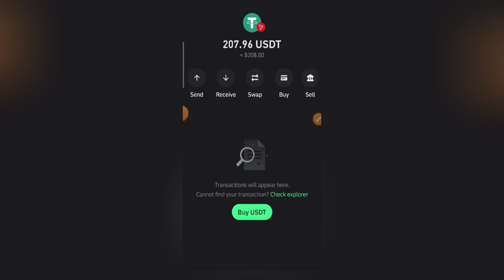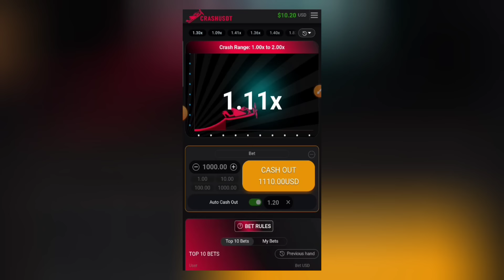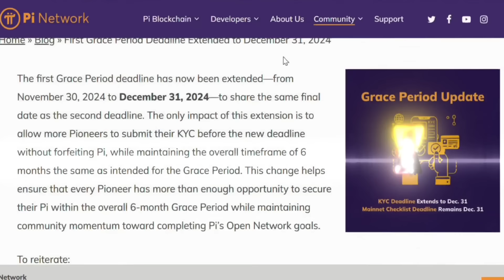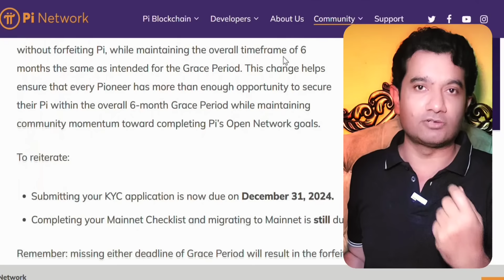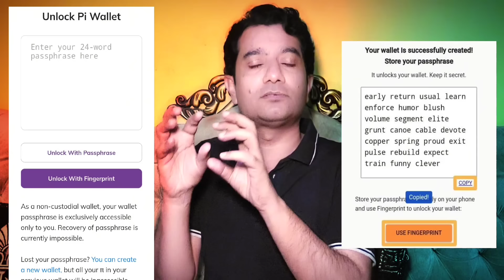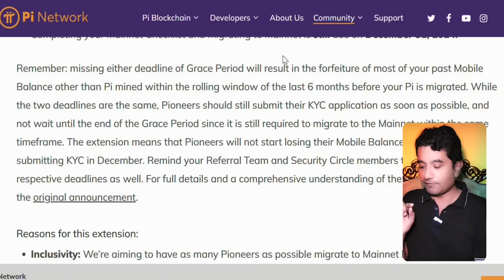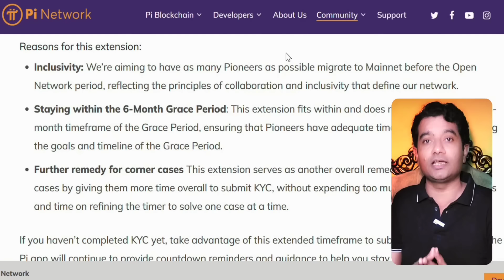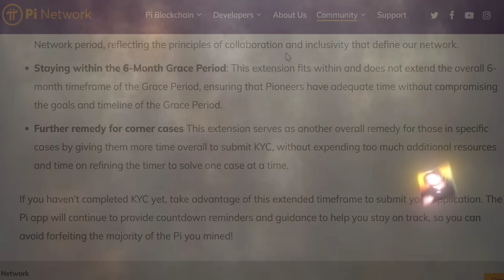Last Call Pi Network New Update : Pi Coin KYC || Pi Network release Date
In the video I have reviewed a newly launched website play to earn platform Crashusdt where you can earn money by playing game here is the link to website

Other Top Exchanges:
Bitget:
Gate. Io